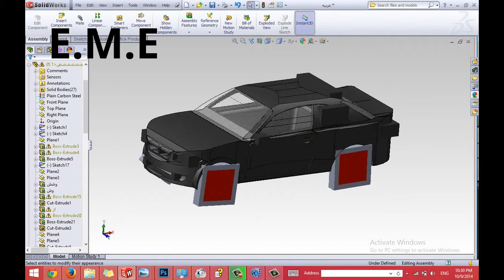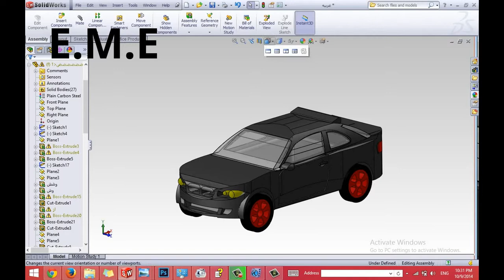DESIGN CAR BY SOLIDWORKS